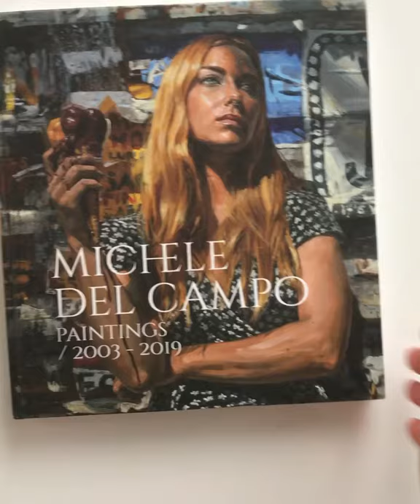joined video f9f58bd25bdb4aa99cdb49855cd83979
Preview of the limited edition book of the retrospective book of Michele Del Campo paintings and drawings. Available online here: